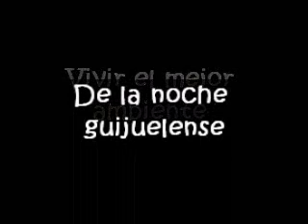PUB BARETTO GUIJUELO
Tu pub de copas en guijuelo, el mejor ambiente.